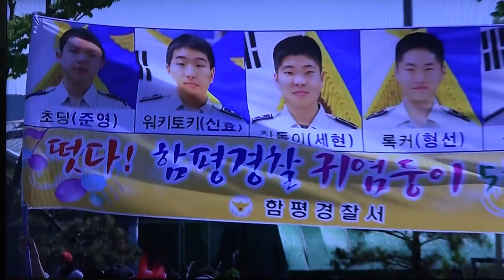전국노래자랑-전남 함평군편_영상감독 이상웅-2015.06.14. 00036